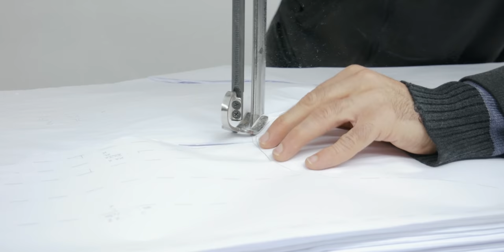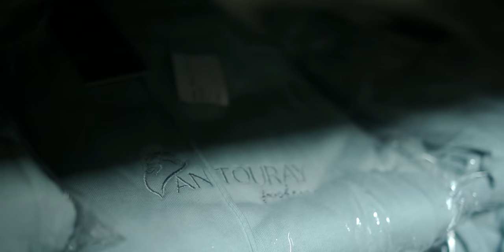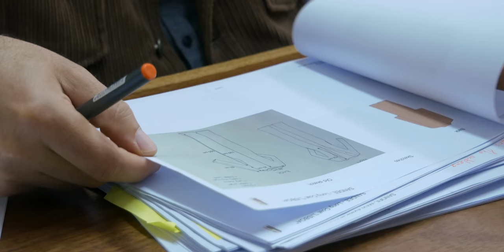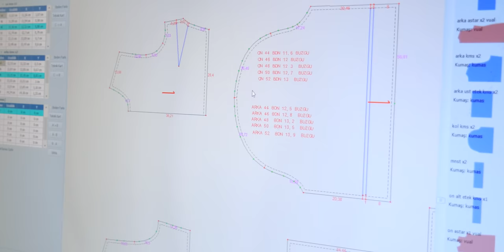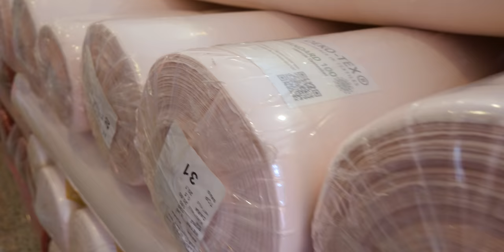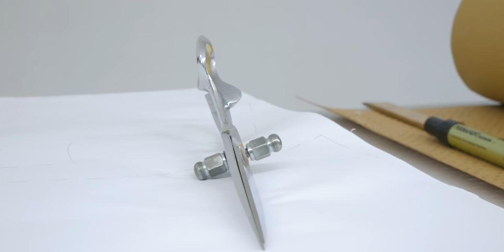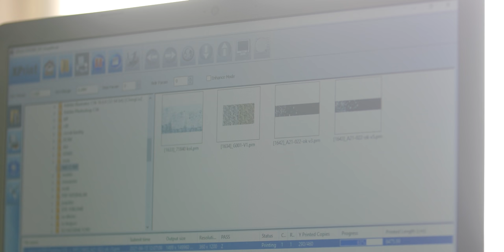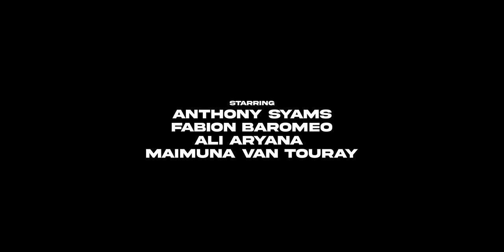Fashion's Bright Future - Episode 1- MANUFACTURING (Official video) 2021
It's what we have been waiting for!
The first episode of "Fashion's Bright Future”: MANUFACTURING is up online today.

COTIT's team travels all the way to Istanbul, Turkey to present to you the innovation leaders of manufacturing; who create demand and strive for environmental standards in the Fashion Industry.

We can’t wait for you to watch it because one of our missions is to increase awareness of sustainability in fashion. We decided to make a documentary to show the world sides of the fashion industry that are quite unknown to many.

Hope you guys enjoy it just as much as we are, and tell us your opinion in the comment section!